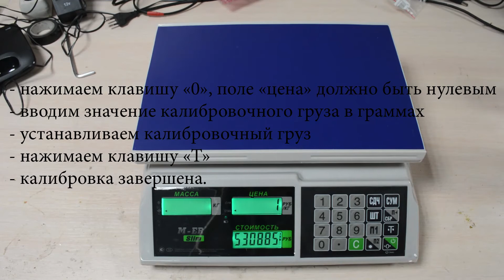Калибровка M-ER 326AC